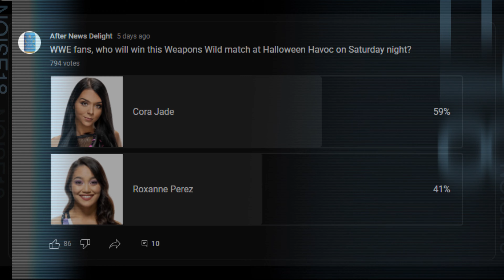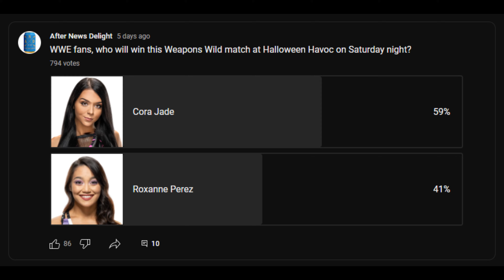Roxanne Perez Beats Her Best Friend Cora Jade on NXT (Oct. 22, 2022)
🤼 Roxanne Perez hit Cora Jade with a running uppercut. Perez dragged Jade’s black kendo stick into the ring and hit Jade multiple times with it, leading to Jade crying for mercy. Perez hit Jade with a Stroke for the two count. Jade blocked a Pop Rocks attempt. Jade hit Perez with a high knee in the corner. Perez and Jade brawled to the top rope. Perez hit Jade with a Frankensteiner for a two count. Cora Jade ran to the crow’s nest with Perez following. Jade gave Perez clubbing blows. Jade gave Perez a body slam on the crow’s nest. Joseph noted that the floor is harder up there compared to ringside.

Jade removed one of the guardrails. Jade jawed at Perez. Prez recovered and staggered Jade at the edge of the crows nest. Perez was reluctant at hitting her old friend but then decided to give Jade a Russian Legsweep off the crow’s nest to some tables below. Jade and Perez recovered with Jade having the upper hand in the brawl. Jade yelled “you were never my friend” to Perez. Perez recovered and backdropped Jade onto chairs. Perez said “you were always my best friend” and then gave Jade Pop Rocks (Code Red) onto the chairs for the win.

Roxanne Perez defeated Cora Jade via pinfall in 12:25.

📍 Location: WWE Performance Center in Orlando, Florida

🎥 Original Video Date: Saturday October 22, 2022 (AND-TV)

AEW
ROH
WWE

wwe
raw
raw highlights
wwe raw
wwe 2022
wwe highlights 2012
wwe 2022
wwe today
nxt
nxt highlights
wwe nxt
wwe live
wwe smackdown
smackdown highlights
wwe wrestlemania
wwe #2022​​